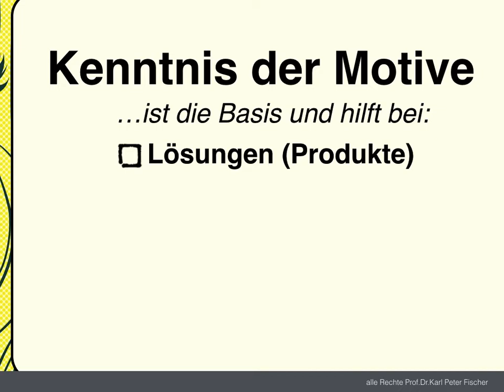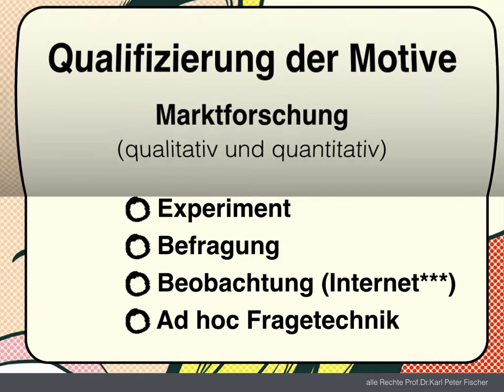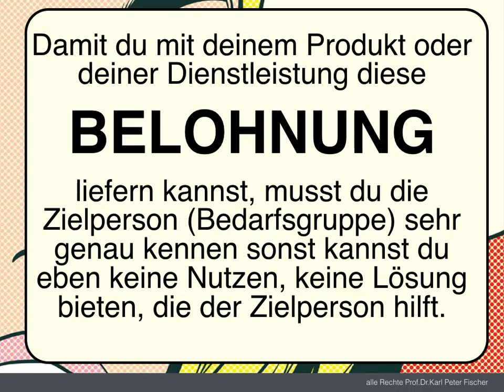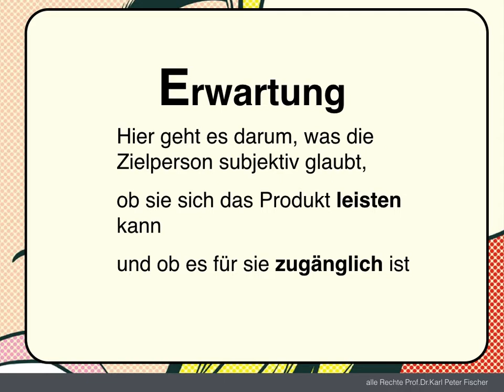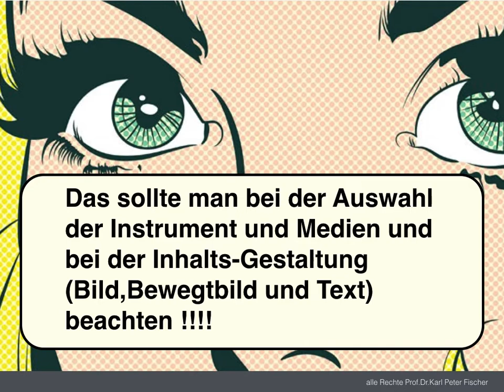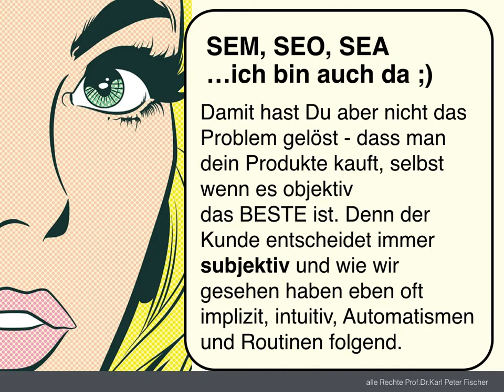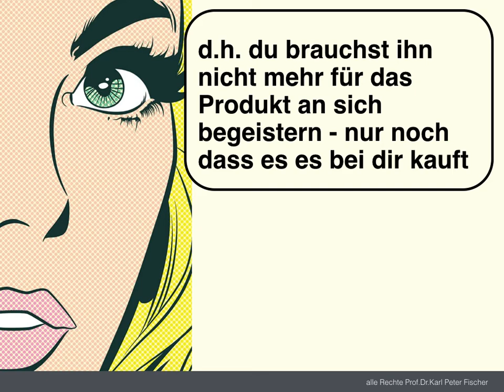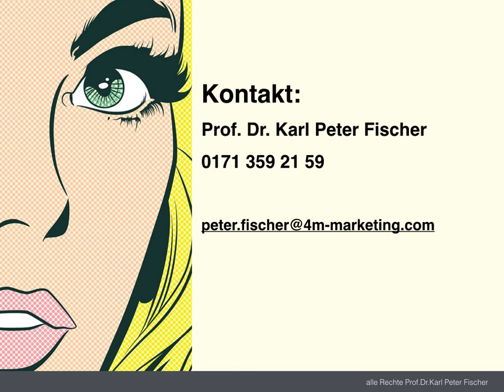Warum kauft die Bedarfsgruppe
Warum kauft die Bedarfsgruppe? Wie konzipiert und gestaltet man im Online Marketing verkaufstarke Kommunikation.